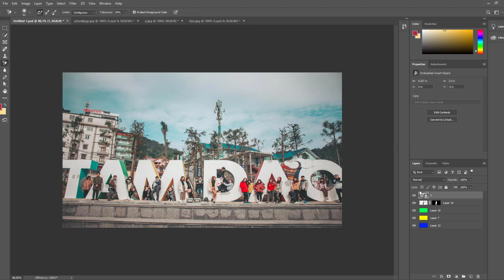PicsArt Editing Change Photo Background Colour How To Change Background Colour In Picsart #001 RM